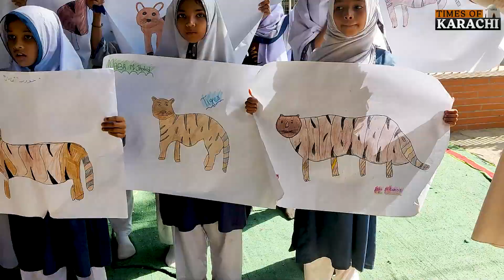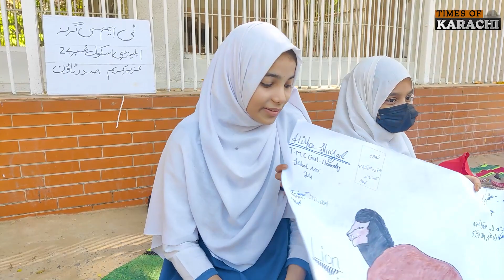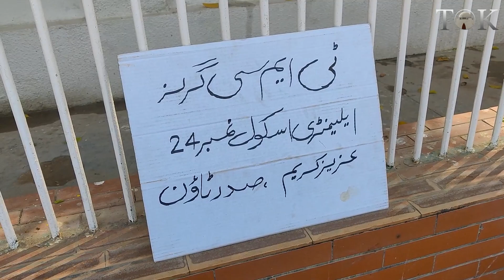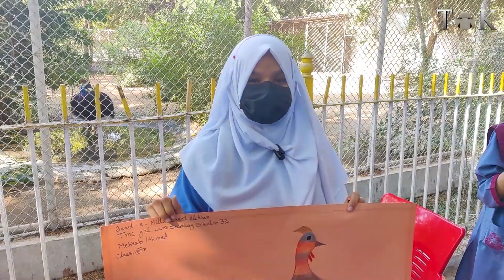Karachi Zoo Main School Kay Bachon Ki Sketch Banane Ki Activity | Student | Sketching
Karachi Zoo Main Government School Ky Bachon Kay Liye Live Sketching Ki Activity Hoi. Bachon Ne Kon Kon Si Paintings Banai Aur Is Activity Ka Kitna Faida Hoa. Tamam Details Jane Ky Liye Video Mukamal Dekhen.